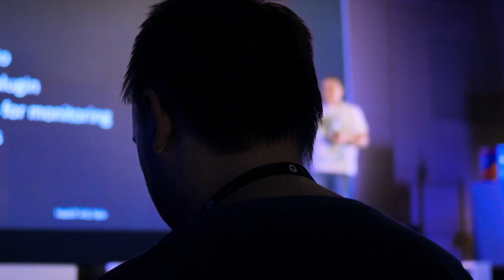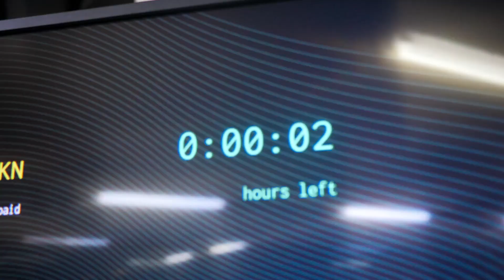HackIT 4.0 Aftermovie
HackIT is an annual cybersecurity conference that gathers the best technical researchers and top players in the cybersecurity industry, to explore cutting-edge technologies together. In 2018, HackIT focused on the use of blockchain technology.